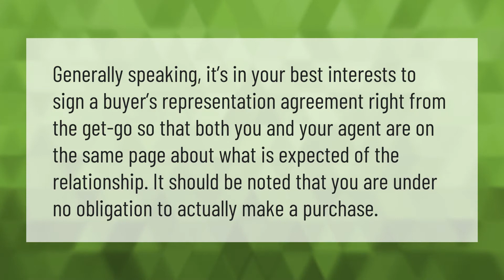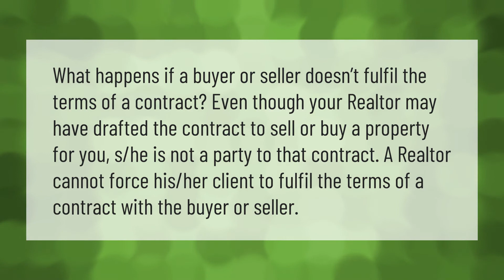Can a realtor make you sign a contract?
00:00 - Can a realtor make you sign a contract?
00:35 - Should you sign a buyers agreement?
01:03 - Are you legally bound to a realtor?

Laura S. Harris (2021, April 7.) Can a realtor make you sign a contract?
    AskAbout.video/articles/Can-a-realtor-make-you-sign-a-contract-209763